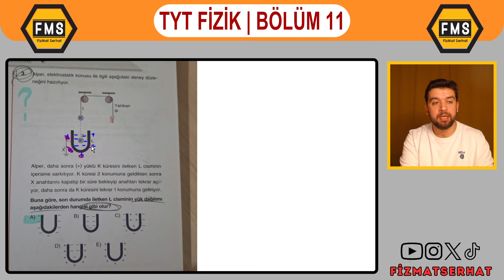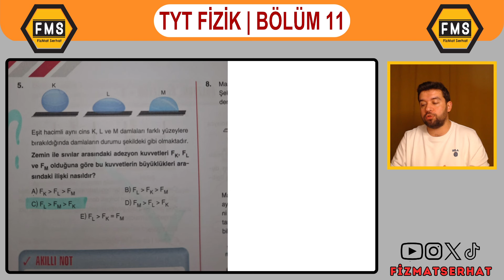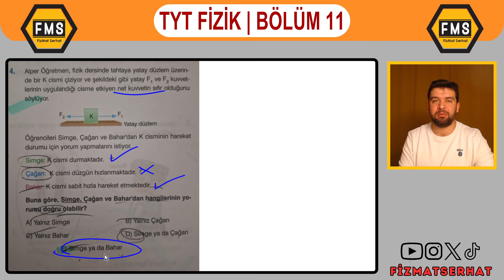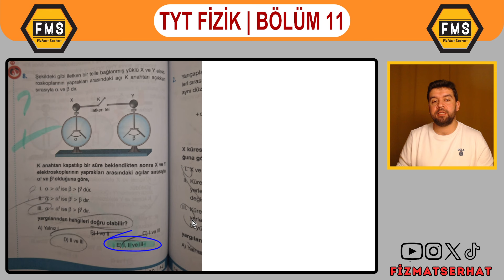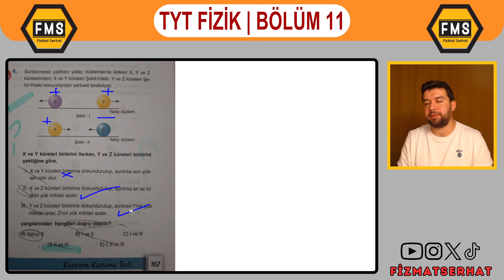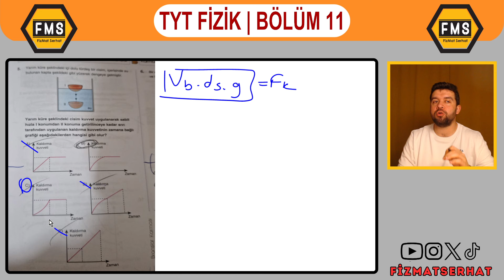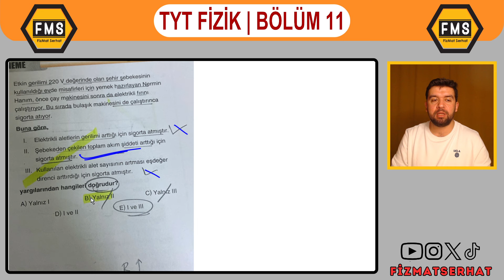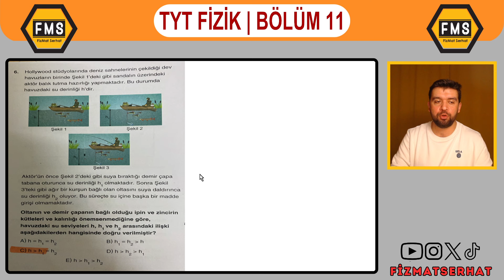SİZDEN GELEN FİZİK SORULARINI ÇÖZÜYORUZ | TYT FİZİK | BÖLÜM: 11 | YKS 2025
YOUTUBE'DA ÖĞRENCİYE ÖZEL SORU ÇÖZÜMÜ YAPAN TEK DERS KANALIYIZ.

YKS 2025
TYT 2025
AYT 2025
MSÜ 2025
YKS FİZİK
TYT FİZİK
AYT FİZİK
MSÜ FİZİK
FİZİK KAMPI